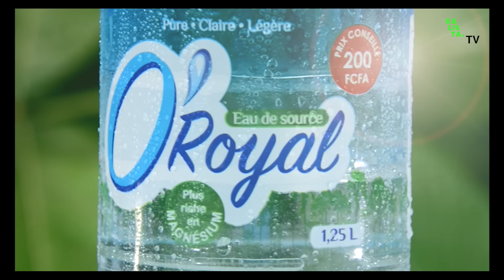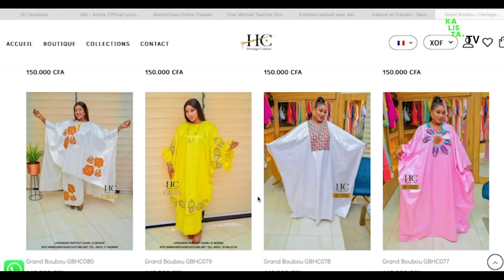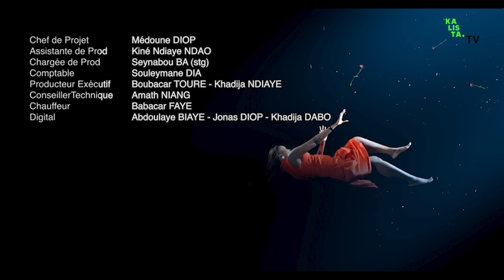YAAY 2.0 - ÉPISODE 24 - VOSTFR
SERIGNE MOR propose le mariage à DIBOR.
Celle-ci veut faire les presentations avec sa mère d'abord.
HABIB est décidé à soutenir MOUNA malgré l'avertissement de sa mère.
SANDIÉRY tient à adopter le talibé.

Votre série YAAY 2.0 est diffusée tous les Jeudis et Dimanches à partir de 21h sur la 2STV et sur @KALISTATV100

Suivez tous les épisodes de la série YAAY 2.0

Série africaine en français